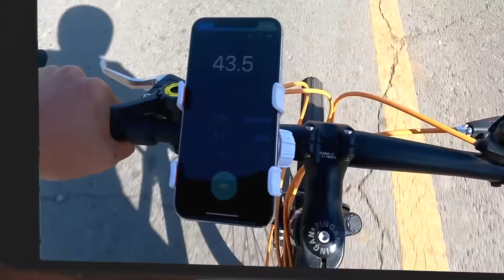How to Make a Speed Bike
I'll show you how to transform a super-fast bike with multiple chainrings, and it's got really big gear ratios, so it's super fast!